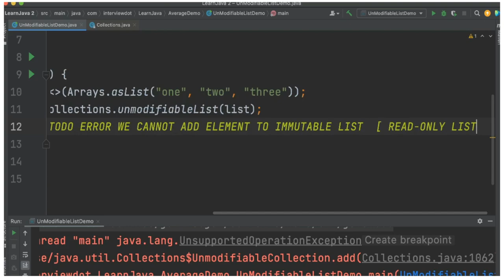HOW TO MAKE A JAVA LIST IMMUTABLE EXAMPLE CODE | UNMODIFIABLELIST JAVA CODE DEMO | InterviewDOT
The unmodifiableList method is used to returns an unmodifiable view of the specified list.

Declaration
Following is the declaration for java.util.Collections.unmodifiableList method.

Parameters
list − This is the list for which an unmodifiable view is to be returned.

Return Value
The method call returns an unmodifiable view of the specified list.